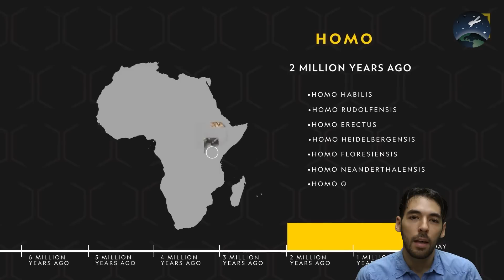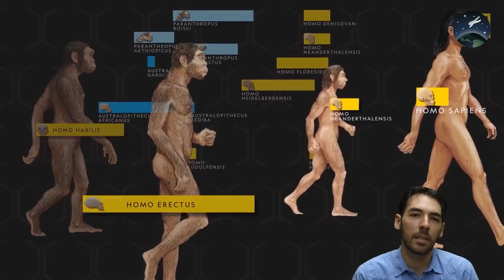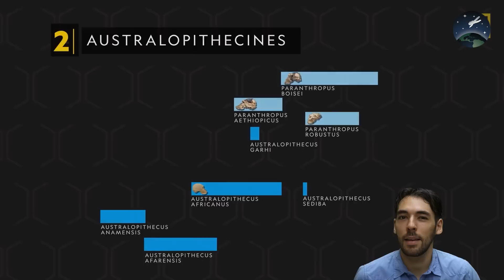Si existiera | Civilización Avanzada Submarina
Antes de hacer este video tenía varias dudas de que una civilización pudiese emerger en el fondo de un mar, pero ahora se que es bastante posible.